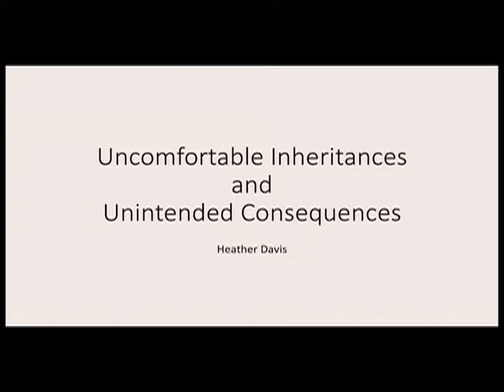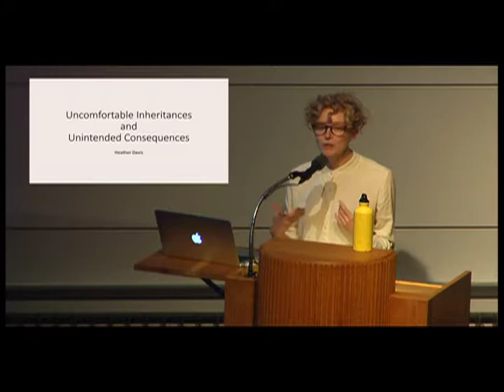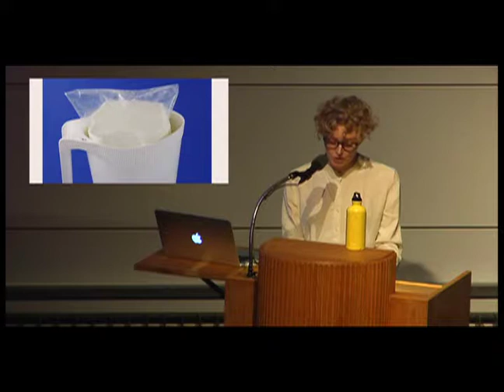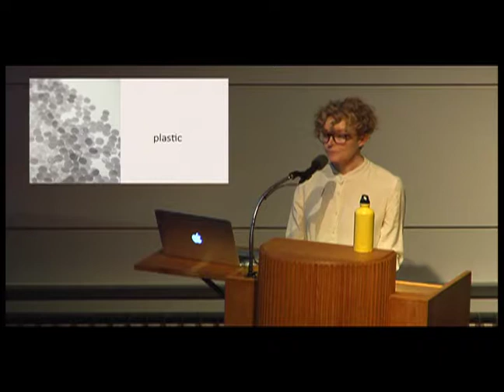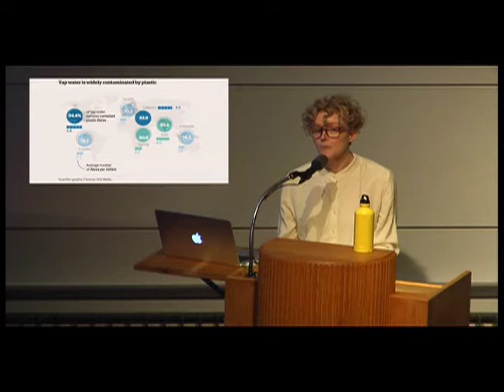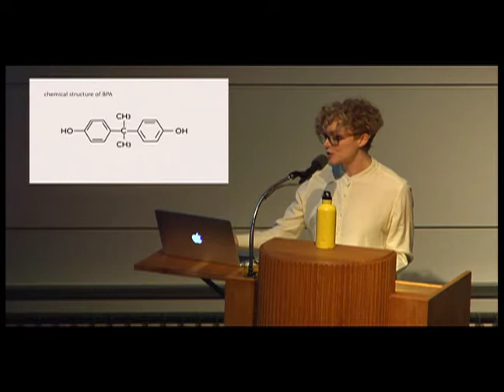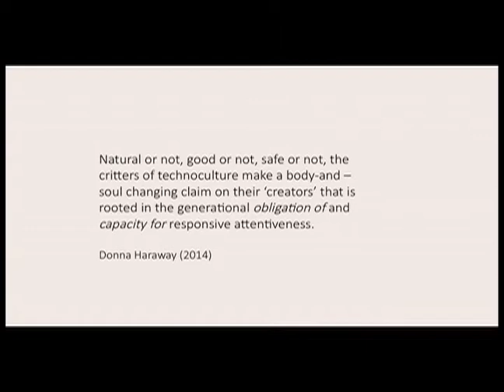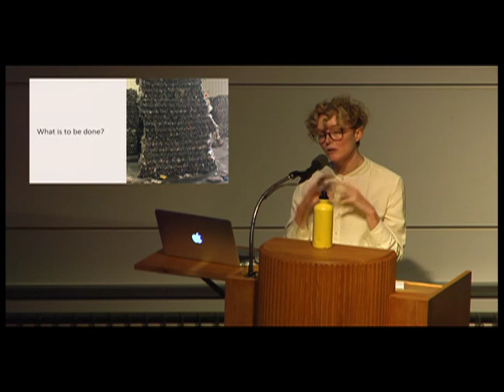Heather Davis Lecture 10 10 017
Fall Critical Studies and Humanities Fellow Heather Davis is a writer and researcher based in Montreal. Her current book project, Plastic: The Afterlife of Oil, examines the intimate manifestation of our cultural fixation with and dependency upon oil through the materiality of plastic. She is the editor of Art in the Anthropocene: Encounters Among Aesthetics, Politics, Environments and Epistemologies (Open Humanities Press, 2015) and Desire Change: Contemporary Feminist Art in Canada (MAWA and McGill-Queen’s University Press, 2017).